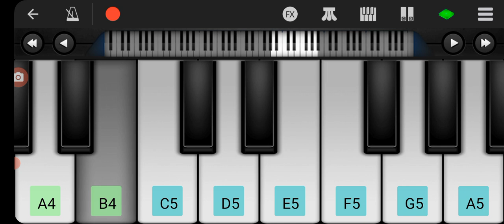नोय गाङा दा ताला बाहर सि एक @old Santail piano tutorial @rathin kisku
नोय गाङा दा ताला बाहा सि@ Rathin kisku. Piano tutorial Mobile piano Walk band St m Harmonium @